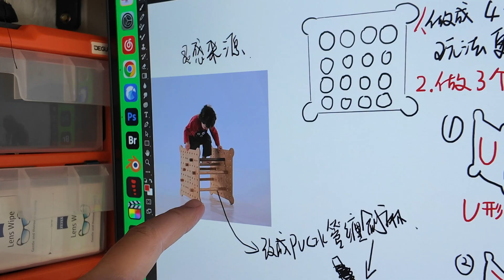DIY百變貓窩｜看我72變，根本玩不過來